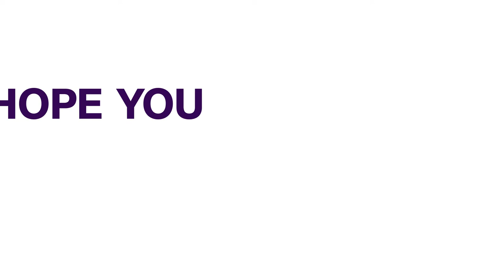Iran Can Enrich Uranium To 90% Purity If Needed – Rouhani | FOREIGN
Iran says it can enrich uranium up to 90% purity -- weapons-grade -- if its nuclear reactors needed it, but added it still sought the revival of a 2015 deal that would limit its atomic activities in return for a lifting of sanctions.